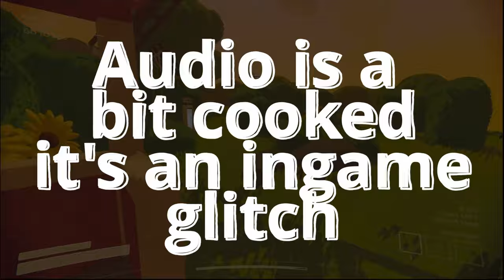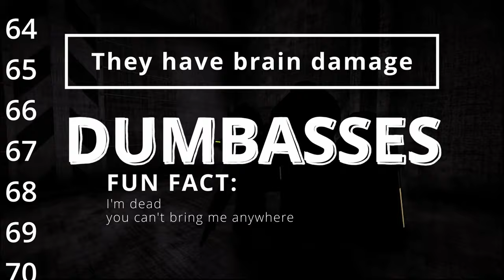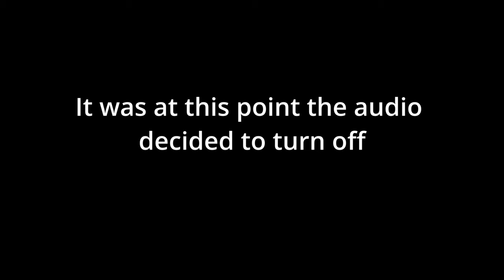THE CAMERAMAN NEVER DIES | Content warning | Multiplayer funny moments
Join myself, CrazyCoolDad, Plimbus, and Leon as we delve into the depths of Content warning, a new multiplayer indie horror game where you play as a group of content creators trying to find your way around spook tube.

The legend of the cameraman never dies is tested in a whole new way when we find that we are not invincible (so why can I see him?)

anyway here's some funny moments, sorry for the audio being cooked its a little difficult to splice since its layered like crazy in-game but when I get a new mic it should be a lot better.